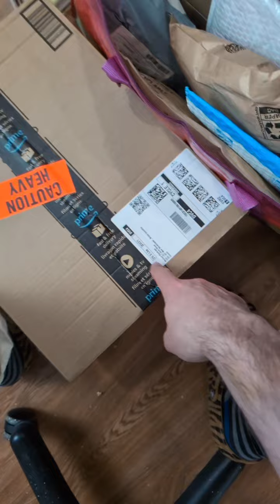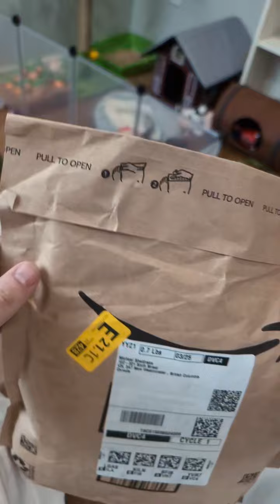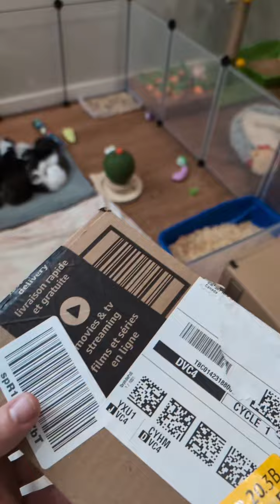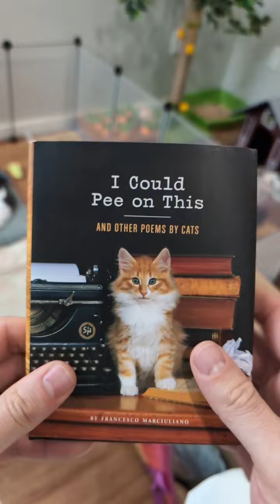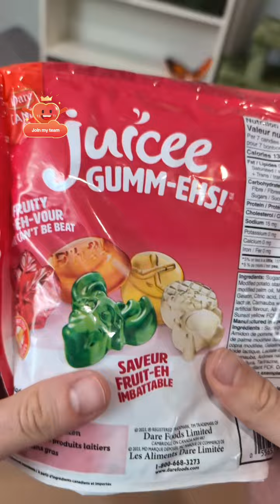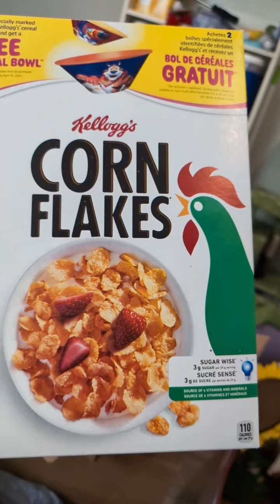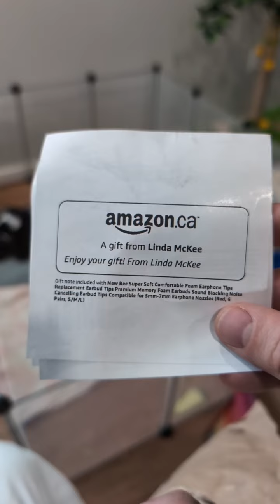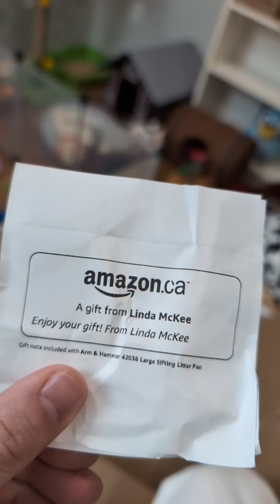Open Gifts With The Kitten Farmer and 12 Foster Cats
Livestream replay for a package opening of gifts for our 3 mamas and 9 baby kittens. Watch and see what people have sent for the kitten room and our adorable foster kittens.

📌 Find Kitten Room Items:
🇨🇦 Canada: Amazon.ca/MichaelSheldrake
🇺🇸 USA: Amazon.com/MichaelSheldrake

🏡 About Me:
I'm a cat rescuer, advocate, foster, and proud member of the Board of Directors for Vancouver Orphan Kitten Rescue Association (VOKRA). When not immersed in the world of feline antics, I sell residential real estate. Looking for a REALTOR­®? Consider hiring me or letting me refer you to an agent in your area.

🙌 Contribute:
Any contributions go directly to Michael Sheldrake, unless explicitly stated otherwise.

🌟 Kittens' Origin:
All kittens fostered from VOKRA.ca